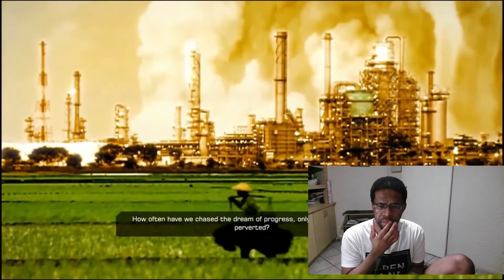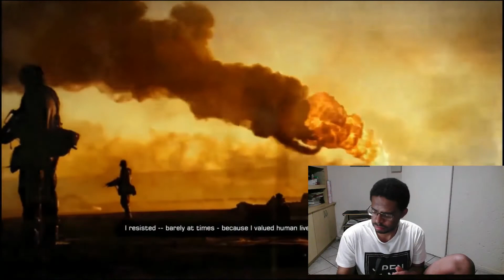Deus Ex: Human Revolution - The Movie | By Video Game Movies | Part 8 | REACTION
When Prometheus gave mankind fire he knew what it meant the good and bad will come with it too. Augmentation technology is the new fire the good and bad will come with it too and like fire, we must master it and respect its power or be burnt by it or left in the dark due to fear. Let mankind face it at their own pace.

Timestamps:
00:00:00 - Introduction
00:04:50 - Deus Ex: Human Revolution - The Movie | By Video Game Movies | Part 8 | REACTION
01:07:14 - Final Thoughts